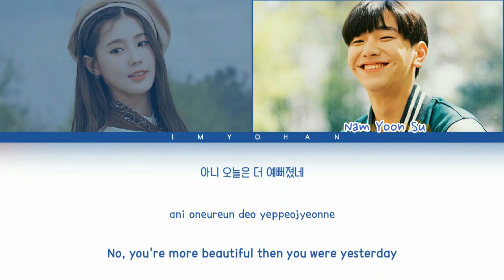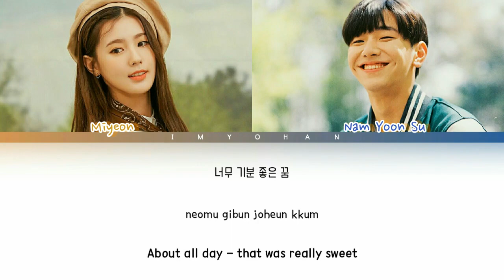NAM YOON SU X MIYEON - Dream "Special Stage M COUNTDOWN" (Color Coded Lyrics Rom/Han/Eng)